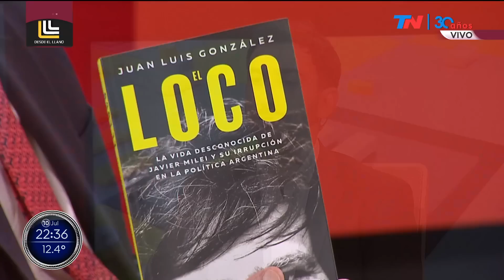"La palabra "loco" cruza toda la vida de Milei" Juan Luis González, autor del libro "El Loco"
Juan Luis González, autor del libro "El Loco" sobre Javier Milei, en el programa “DESDE EL LLANO” emitido el día lunes 10 de julio del año 2023.